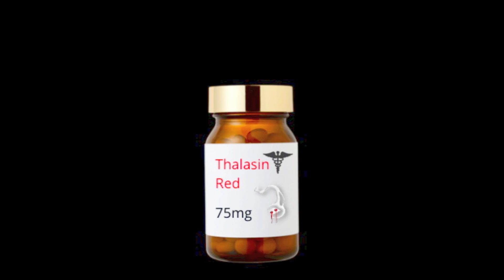thalasin red - coming soon || THEY ARE ABOVE